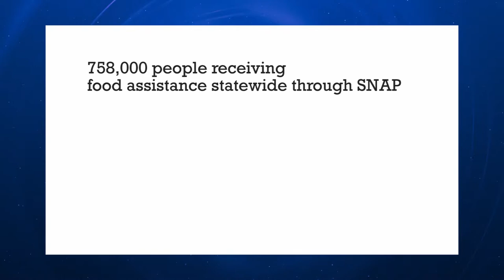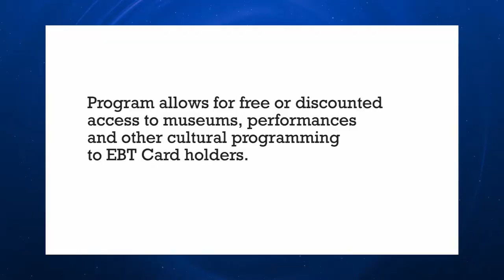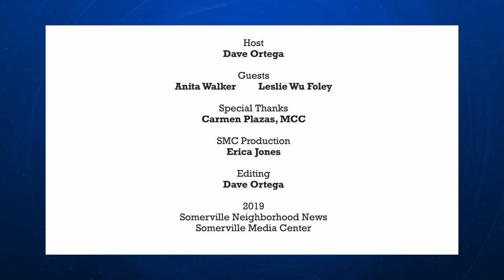EBT Card to Culture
According to The Boston Globe, there are more than 758,000 people receiving food assistance through the state via the Supplemental Nutrition Assistance Program (SNAP), the benefits of which are issued through an EBT card. The EBT Card to Culture program is a joint venture between the Department of Transitional Assistance (DTA), the Massachusetts Cultural Council, and many of the best cultural institutions across the Commonwealth. EBT Card to Culture allows those receiving benefits from DTA to access museums, performances, and other cultural programming at a reduced or free cost.

Guests:
Anita Walker has served as Executive Director of the Mass Cultural Council since April, 2007.

Leslie Wu Foley, is the Interim Director, Education and Community Engagement at the Boston Symphony Orchestra